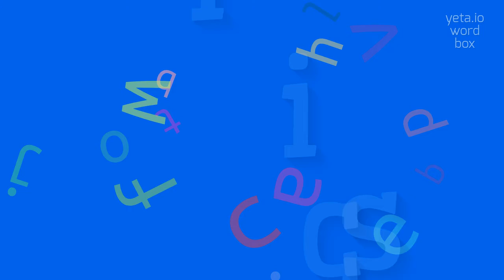ICIS - HOW TO SAY ICIS?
ICIS - Say, Understand, Use: The Complete Guide to Icis in 2023

How do you pronounce 'ICIS'?
Can you spell 'ICIS'?
What does 'ICIS' stand for?
How would you describe ICIS in terms of industry and services provided?
Definition:
ICIS is an information provider for the global chemical and energy industries.
They deliver pricing data, news, analysis, and consulting services to help businesses make informed decisions.
ICIS covers various sectors, including petrochemicals, energy, chemicals, and fertilizers.
Pronunciation:
To pronounce 'ICIS', say 'eye-sis.'
You can also say 'I-C-I-S'.
Test yourself by speaking the following examples:
1. ICIS provides up-to-date pricing data for chemical products
2. Many companies rely on ICIS for market analysis and insights
3. The latest ICIS report highlighted the growth in the energy sector
4. The ICIS conference is a networking event for industry professionals
Hope it will help you to answer on the following questions:
1. How does ICIS help businesses in the chemical industry?
2. What sectors does ICIS cover?
3. What type of data does ICIS provide?
4. Why is ICIS important for companies in the energy industry?